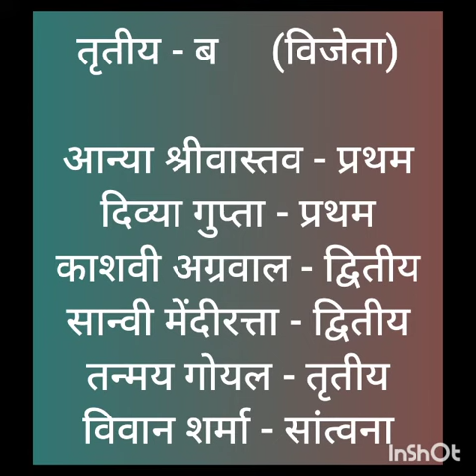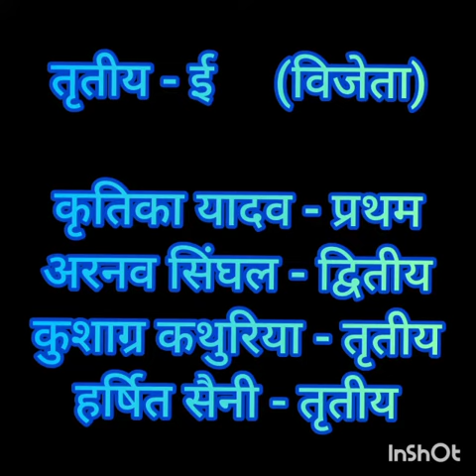Methological carecter class 3 | Hindi diwas | Abhinay or awaz